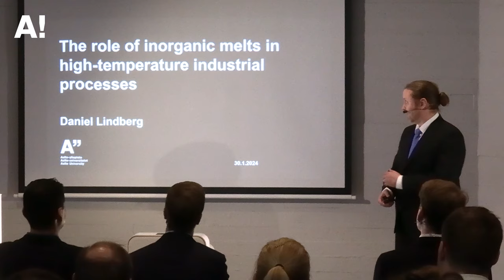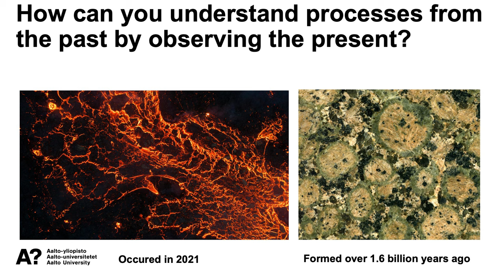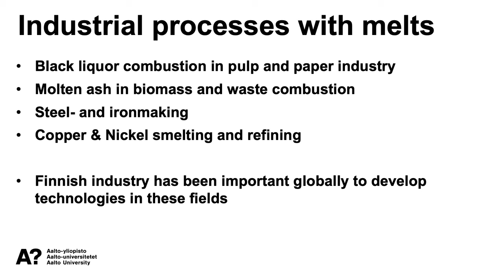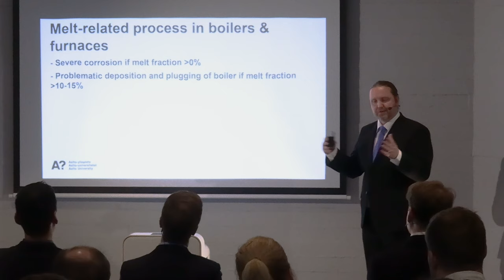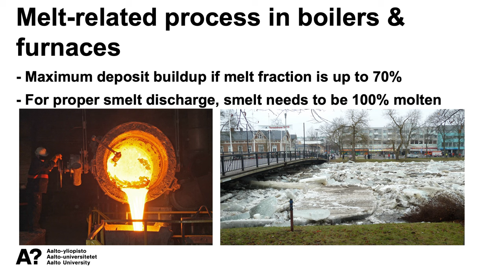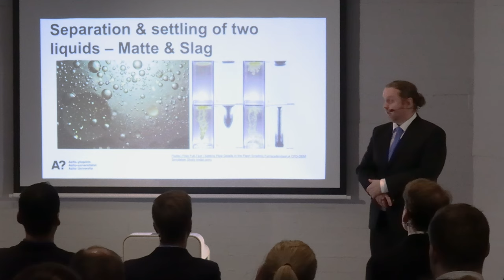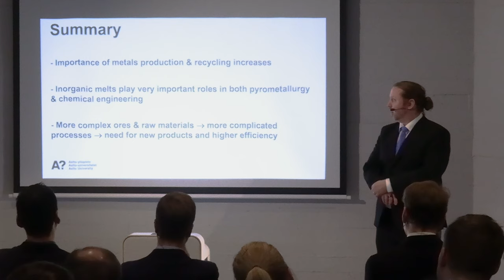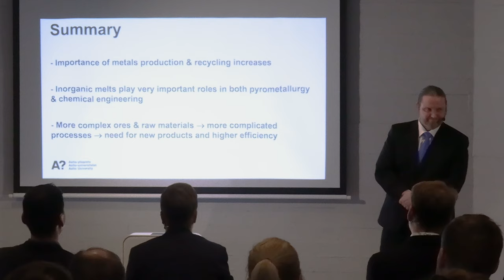The role of inorganic melts in high-temperature industrial processes – Daniel Lindberg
Aalto University Tenured Professors' Installation Talks, 30 January 2024.

The role of inorganic melts in high-temperature industrial processes
Daniel Lindberg
Department of Chemical and Metallurgical Engineering
School of Chemical Engineering

Video by Aalto University Communication services.